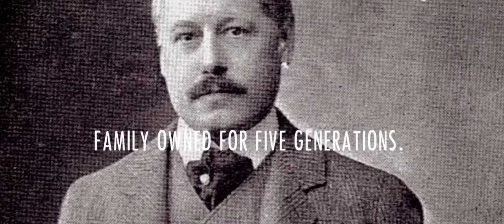CarharttGenerations Trailer ForFacebook